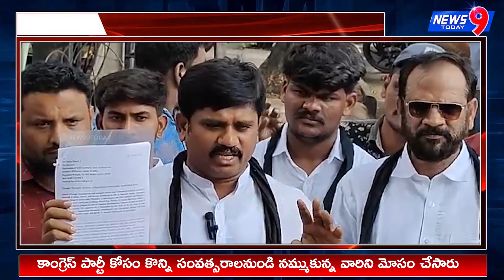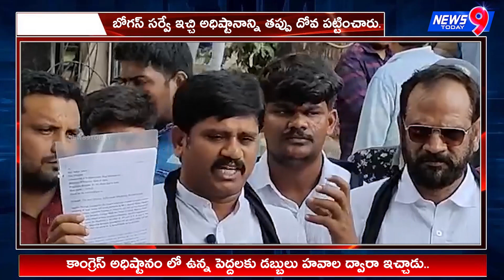టికెట్స్ అమ్మిన డబ్బులు మని ల్యాండరింగ్ జరిగిందని ఈడీ కి ఫిర్యాదు చేసాం__ కురువ విజయ్ కుమార్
టికెట్స్ అమ్మిన డబ్బులు మని ల్యాండరింగ్ జరిగిందని ఈడీ కి ఫిర్యాదు చేసాం__ కురువ విజయ్ కుమార్ || News9Today ||